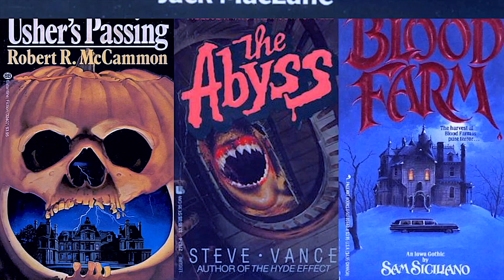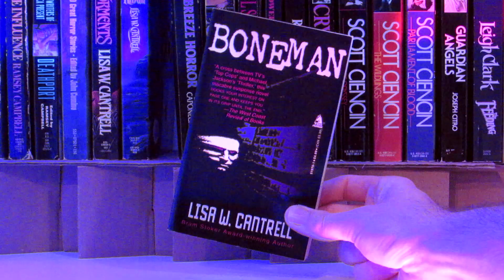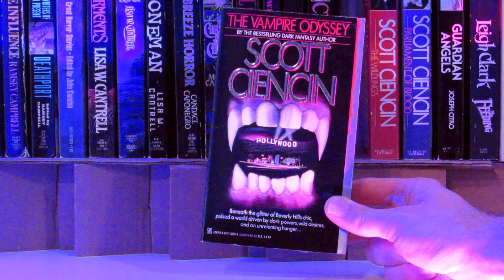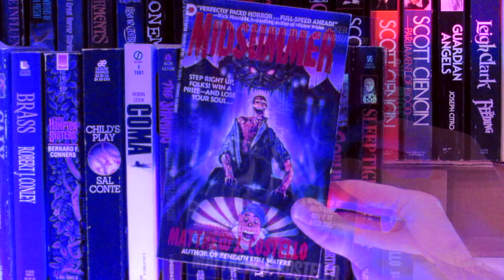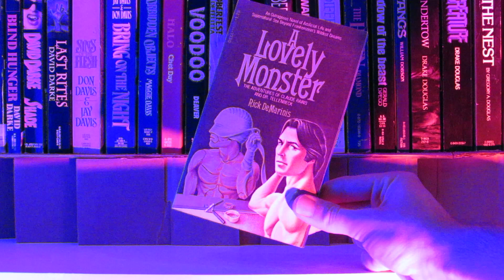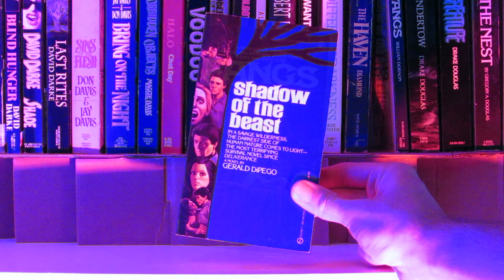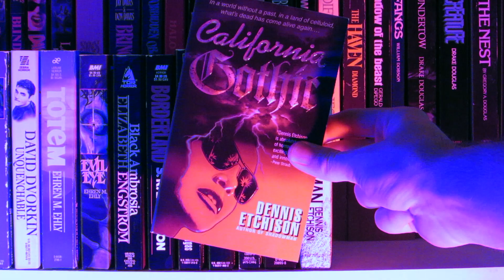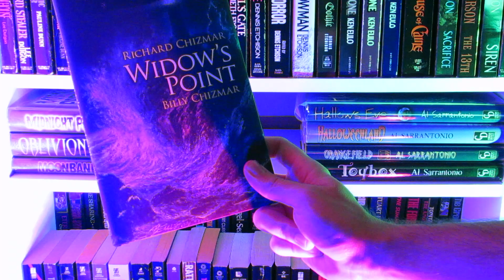HORROR BOOKSHELF TOUR (Pt. 2)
In part two of my horror bookshelf tour, we are continuing on with my vintage horror paperback book collection!

MY WRITING:
"Local Haunts"